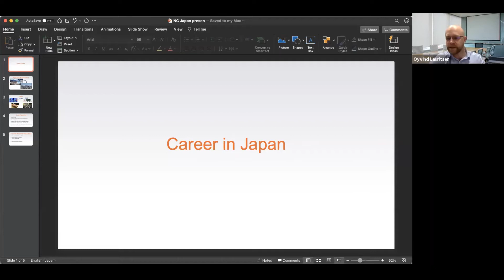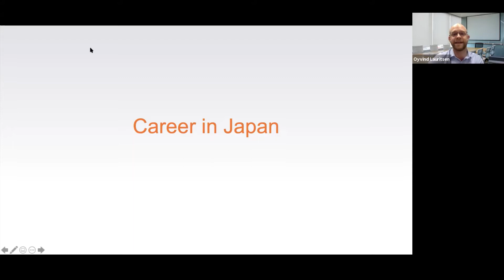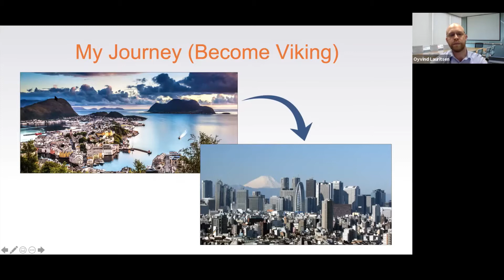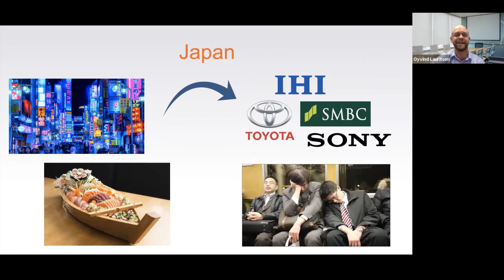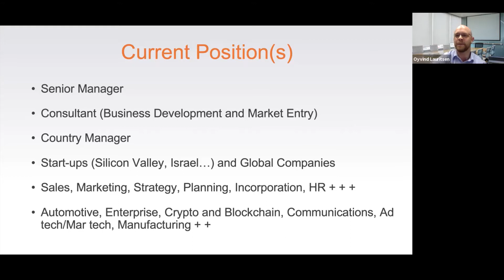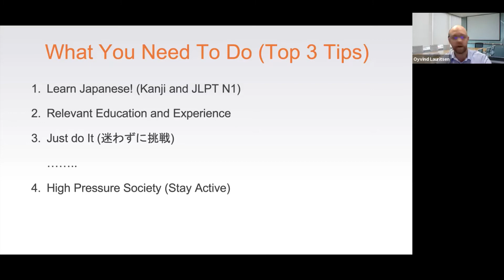NCJC Career in Japan Workshop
The NC Japan Center recently held an informational workshop for our students at NC state and our community members, who are interested in living and working in Japan. We were extremely fortunate to host guest speakers Kristy Ishii, a JET Program alumna and former recruiter in Japan who now heads up her own career transitions and consulting business (Kristy Mariko, LLC), and Oyvind Lauritsen, a senior business development consultant at the Tokyo branch of British consultancy Intralink, as well as Country Manager for Japan at Bigtincan. This was a fantastic discussion, with questions for our speakers from attendees. If you're interested in making a career in Japan, or just seeing if Japan is right for you, check this out!

(Please make sure to turn SUBTITLES ON; Jonathan's microphone cuts out briefly at certain points - our apologies!)